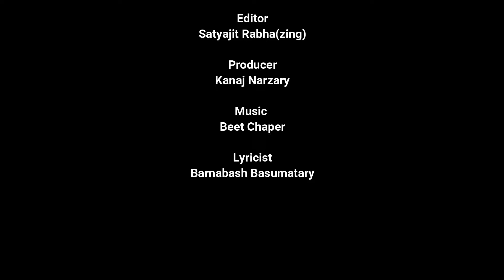Buhumao Ang || New Bodo Gospel Video 2020 || "Borshani Fungkha"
Presenting New Bodo Gospel video  2020

KRISTONIAO ONJLAIGRA LWGWFWR ANGNI PONGSE KAOLAINAI, METHAIKWU JEBLAIBW RE-UPLOAD DAKALAM, AYEN BARSINAI JAYW. BE ANGNI GURWIYWI KAOLAINAI. Kristoniao onjlaigrafwr, Gwrwnti Jadwngbla, Nimaha bigrwbai. manwna benw gibisin Angni, Video kalam jennai. gwrwntiao Nimaha hw. Arw gwjwuni siriao modot binaikwu dabao. Bejwngnw Iswrni Raijwao modot hwnai jagwn. Amen.
VIDEO KWU .RE- UPLOAD DAKALAM
Singer -  Usha Rani Brahma
Lyric's, tune -  Barnabash Basumatary
Director - Phukanta Koch
Producer- Kanaj Narzay
Video Editor - Zing Rabha
Camera - Premanto Narzary
Composed - Kanaj Narzary.
Flute - Stepan Narzary.